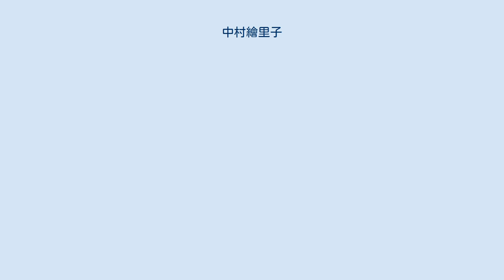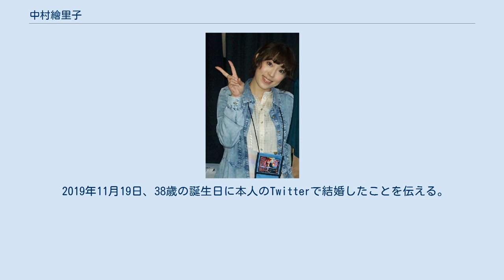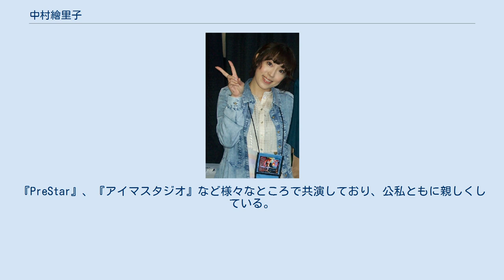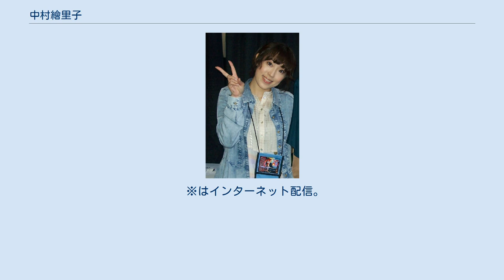中村繪里子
中村 繪里子（なかむら えりこ、1981年11月19日 - ）は、日本の声優、舞台女優、歌手。
アーツビジョン所属。
 代表作に『THE IDOLM@STER』（天海春香）、『宇宙戦艦ヤマト2199』（桐生美影）、『恋と選挙とチョコレート』（住吉千里）、『星空へ架かる橋』（中津川初） などがある。
 日本ナレーション演技研究所 を経て、アーツビジョンに所属。
19歳くらいの頃、初めて受けたオーディションに合格する。
これがのちに「アイドルマスターシリーズ」となり天海春香役で15年以上演じ続けることになるゲーム作品だが、当時は「プロトタイプだから有名じゃない子がいい」と社内コンペに出すためのオーディションで、タイトルも決まっていなかった。
商品化の際、中村は下ろされる可能性もあったが、春香役続投を望まれる。
中村は「とにかく歌が怖くて」といった状態で、歌だけは別人に変更する案も出たが、音楽チームから「歌声に力があれば大丈夫」と言われ、再度オーディションを受けた。
 2012年10月に『Newtype×マチ★アソビ アニメアワード2012』にて女性声優賞1位となる。
 2014年10月に『Newtype×マチ★アソビ アニメアワード2014』にて女性声優賞1位となる。
 2014年10月、とくしまアニメ大使に任命される。
 2019年11月19日、38歳の誕生日に本人のTwitterで結婚したことを伝える。
 趣味・特技は読書、鼻歌、おしゃべり、ぬいぐるみ劇。
嫌いな食べ物に人参、ミミガー、春菊を挙げている。
特に人参への苦手意識は幼少時のトラウマからきており、嫌いな食べ物として真っ先に挙げられていたが、その後は少しずつ食べられるようになってきている。
 親しい声優は今井麻美。
『PreStar』、『アイマスタジオ』など様々なところで共演しており、公私ともに親しくしている。
デュオユニット「A.I.E.N」としてライブ活動なども行っている。
 吉田仁美とも親しく、2015年5月にユニット「中☆吉（なかよし）」を結成している。
 2006年1月21日に開催された『THE IDOLM@STER』のシークレットイベントでは歌と舞台劇を披露した。
そのステージでは自分の担当の歌だけでなく、そのとき不参加だった釘宮理恵の代役として歌を披露した。
 2006年7月23日に開催された『THE IDOLM@STER 1st ANNIVERSARY LIVE』では歌や朗読劇に加え、当時未発表だった新曲『GO MY WAY!!』をソロで歌うという大役を果たした。
 2007年1月25日に発売されたXbox 360版『THE IDOLM@STER』をプレイしていることを自身のブログ で紹介している。